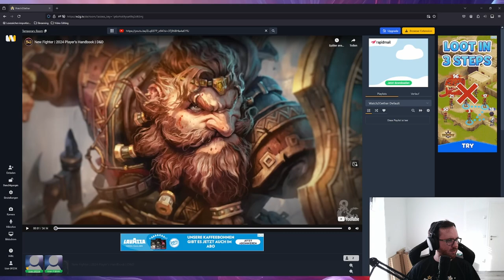Der neue Fighter für Dungeons and Dragons! Wir schauen es uns an!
Was denkt ihr so über den Fighter? Denkt ihr er wurde gut durchdacht? Oder fehlt euch was bzw. ist etwas zu krass geworden?